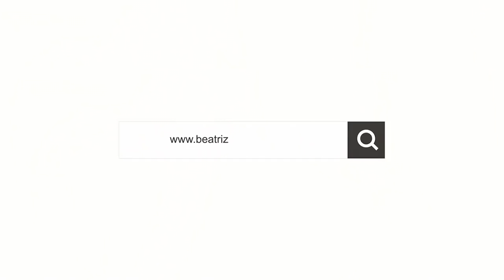Os Culpados da Manifestação: Isabel Dos Santos, UNITA e Tchize Dos Santos e foi Proibida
Manifestação do Dia 11 de Novembro foi Proibida

Os Culpados desta Manifestação financiando ela segundo informações , são Isabel Dos Santos, UNITA e Tchize Dos Santos .

Governo Provincial de Luanda proíbe manifestação prevista para o dia 11 de Novembro.
O Governo Provincial de Luanda proibiu a manifestação organizada pelos movimentos da sociedade civil, prevista para 11 de Novembro, dia da independência.
Dito Dalí, um dos promotores da marcha, explicou à saída de uma reunião com a Polícia Nacional que a proibição do Governo provincial de Luanda é fundamentada pelo facto de não ter sido colocada a morada na carta, o que o activista garante «ser mentira».
«Nós, por anteciparmos as dificuldades, fizemos referência à nossa morada, profissão», explicou, dizendo ter na sua posse os documentos que o comprovam e que pretende partilhar.
Apesar da proibição, os activistas mantêm a intenção de sair à rua e criticam fortemente o GPL, dizendo que a fundamentação para a proibição «não é razoável».

Governador Job Capapinha diz que no dia 11 de Novembro não haverá manifestação na província do Cuanza-Sul e ponto final.

O governante justificou as suas palavras, dizendo que tal atitude vai contra as medidas de biossegurança e não vai permitir que morram (pela Covid) mais pessoas no seu mandato, o governador alertou ainda que quem aderir ao evento deverá arcar com as consequências, pois não vai permitir que ninguém saia à rua manifestando.

Activista Isidro Fortunato sofre tentativa de assassinato.
Amigos e colegas do Afrocrata Isidro Fortunato denunciaram uma suposta tentativa de assassinato que o mesmo sofreu no portão da sua residência por alguns homens armados  e encapuzados que se faziam acompanhar de motorizadas.
Apesar do choque, Isidro Fortunato encontra-se bem e uma denúncia será apresentada às autoridades policiais.